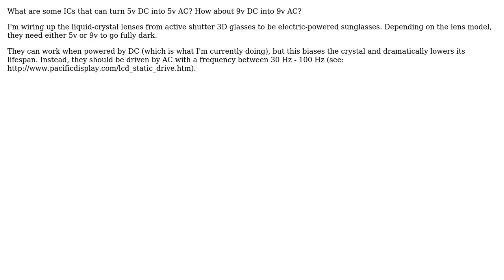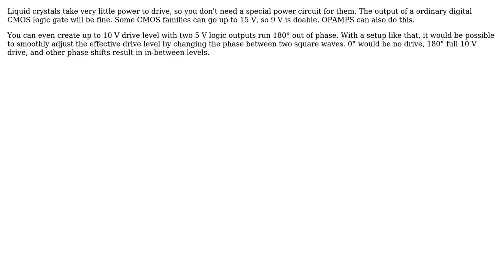Inverter ICs for (5v DC -› 5v AC) and (9v DC -› 9v AC) (2 Solutions!!)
Inverter ICs for (5v DC -› 5v AC) and (9v DC -› 9v AC)

With thanks & praise to God, and with thanks to the many people who have made this project possible! | Content (except music & images) licensed under CC BY-SA | Music | Images & others | With thanks to user stevenvh user Olin Lathrop user AlcubierreDrive and the Stack Exchange Network Trademarks are property of their respective owners. You are responsible for your own actions.